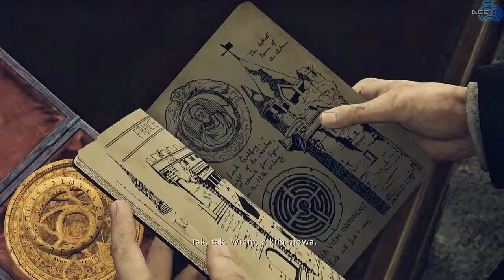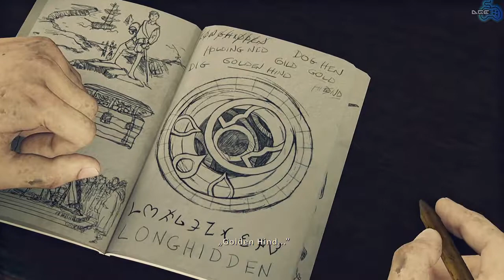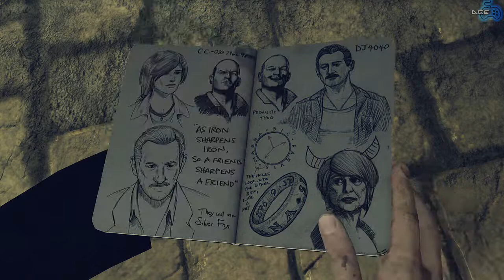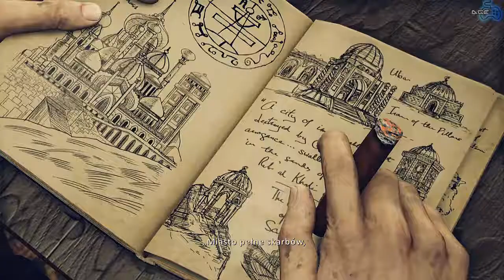#2 | Uncharted 3: Oszustwo Drake'a - Londyńskie Podziemie (PS4PRO) [REMASTERED]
Historia opowiedziana w Uncharted 3: Oszustwo Drake'a po raz kolejny koncentruje się na poszukiwaniu skarbu. Tym razem celem Nathana Drake'a jest odnalezienie legendarnego miasta Ubar, znanego również jako Atlantyda Pustyni. Bohater podąża śladami Lawrence'a z Arabii – choć mityczna metropolia swego czasu znalazła się na celowniku Sir Francisa Drake'a, z nieznanych przyczyn zaprzestał on poszukiwań. Istnieje możliwość, że powodem takiego stanu rzeczy były skrywane przez miasto tajemnice, które w niepowołanych rękach mogłyby sprowadzić na świat poważne zagrożenie. Standardowo, nie mogło tutaj zabraknąć wyrazistego antagonisty – tym razem po piętach Nate'a, Eleny Fisher i Sully'ego depcze Katherine Marlowe dowodząca bandą złoczyńców.